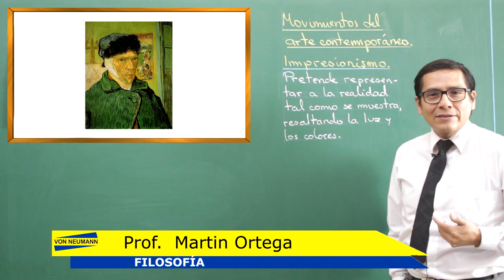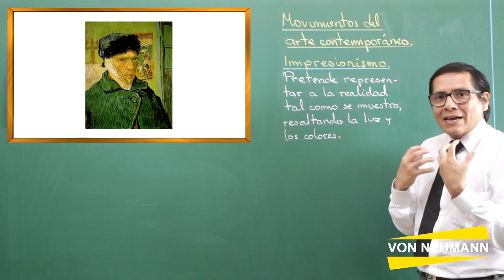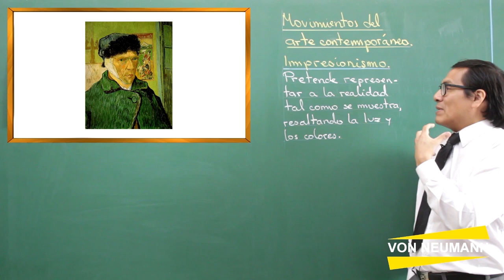LA ESTETICA - parte 3